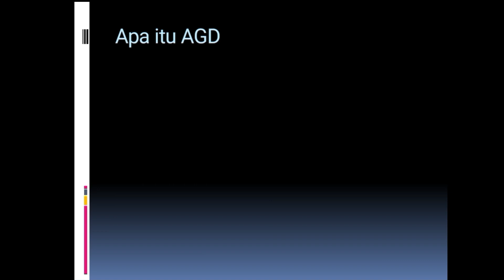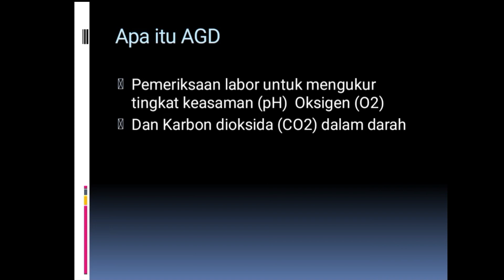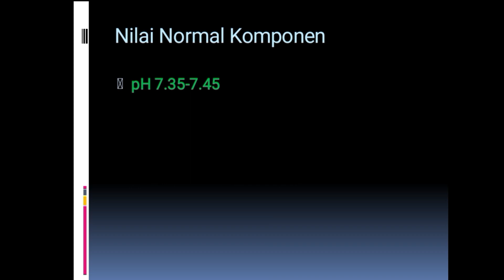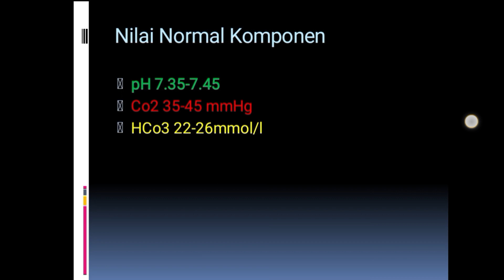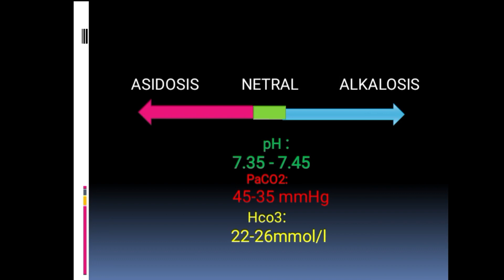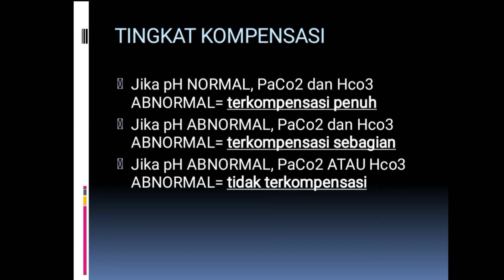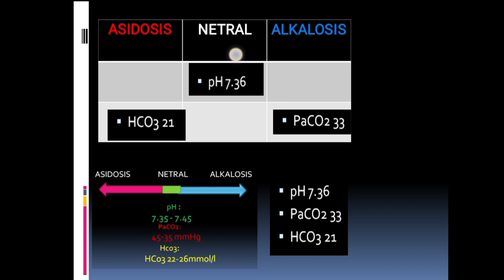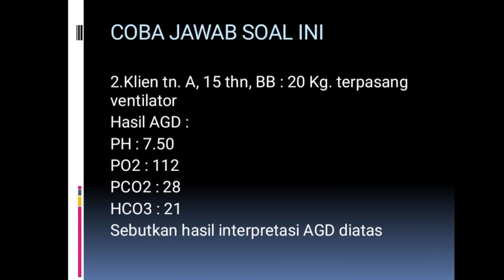CARA CEPAT INTERPRETASI ANALISA GAS DARAH/ AGD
CARA CEPAT INTERPRETASI ANALISA GAS DARAH @Salshaeducation